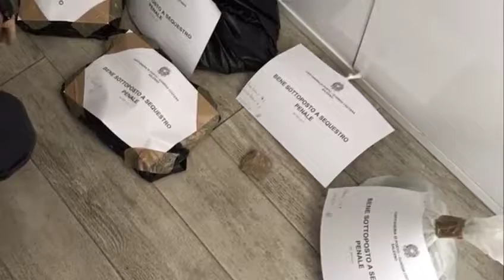Salerno: Raccolta e commercio illecito del corallo rosso, 10 misure cautelari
Al termine di una complessa e delicata attività investigativa coordinata dalla Procura della Repubblica presso il Tribunale ordinario di Salerno, i militari della Capitaneria di porto di Salerno hanno eseguito in data odierna dieci provvedimenti di misure cautelari nei confronti di altrettanti soggetti originari delle Province di Salerno e di Napoli, dediti alla raccolta ed alla successiva commercializzazione illecita del corallo rosso (Corallium rubrum), specie a rischio estinzione e prioritaria per la conservazione dell’intero habitat marino del Mediterraneo, il cui ciclo vitale di crescita è stimato in circa cinquanta anni. Tra le aree costiere danneggiate dall’attività illecita vi sono i siti di Punta Campanella, gli isolotti de Li Galli a Positano, lo Scoglio dell’Isca del Comune di Praiano fino a Conca dei Marini, tutti siti di interesse ambientale di riconosciuto valore naturalistico.
Il sistema escogitato dai componenti dell’organizzazione criminosa prevedeva l’impiego di bombole ed attrezzi subacquei in profondità, con metodi di raccolta distruttivi del substrato roccioso, allo scopo di immettere sul mercato illecito il prezioso bene, dissimulando l’attività di pesca abusiva dietro società formalmente costituite per la ricerca scientifica e lo sviluppo sperimentale nel campo delle scienze naturali.
A tutti i soggetti protagonisti del suddetto disegno criminoso, i militari della Guardia Costiera di Salerno hanno notificato i provvedimenti di obbligo di dimora nel Comune di residenza, misura cautelare ritenuta idonea e proporzionata ai fatti per prevenire il rischio di reiterazione delle condotte illecite. A tali misure vanno aggiunte una serie di ulteriori e specifiche prescrizioni imposte ai soggetti destinatari onde assicurare la pronta e certa reperibilità sul territorio, proprio negli orari mattutini in cui venivano svolte le immersioni in mare per defraudare i fondali dal corallo rosso.
Comunicato Stampa